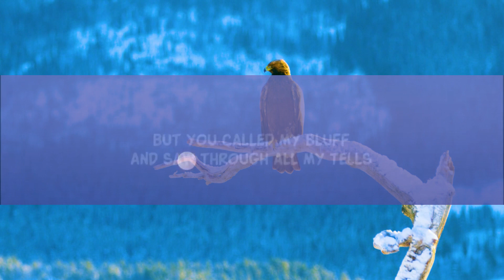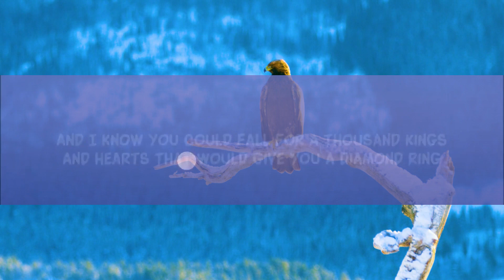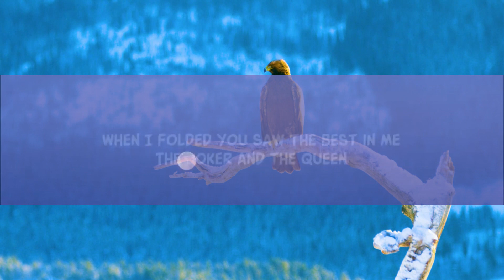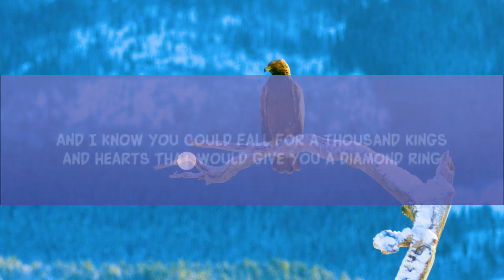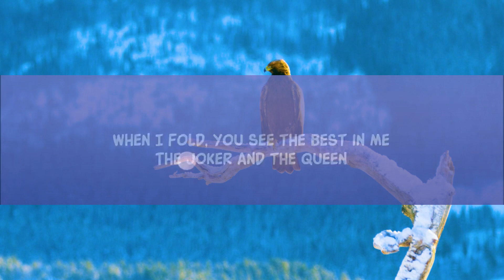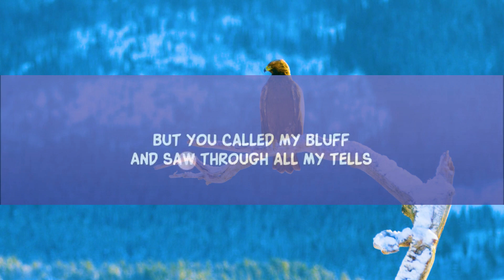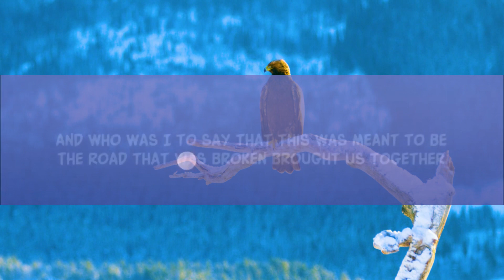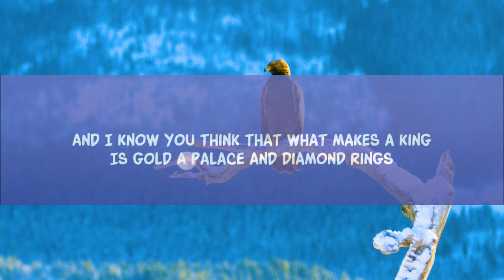Ed Sheeran - The Joker And The Queen (Lyrics) feat. Taylor Swift |15min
Ed Sheeran - The Joker And The Queen feat. Taylor Swift

Lyrics:

It’s a crazy thing
I showed you my hand
And you still let me win

And who was I to say
That this was meant to be?
The road that was broken
Brought us together

You could fall for a thousand kings
And hearts
That would give you a diamond ring

When I fold
You see the best in me

I’ve been played before
If you hadn’t guessed
So I kept my cards closed
To my foolproof vest

But you called my bluff
And saw through all my tells
And then you went all in
And we left together

You think that what makes a king
Is gold
A palace and diamond rings

When I folded
You saw the best in me

Lyric video for The Joker And The Queen by Ed Sheeran on Dan Music